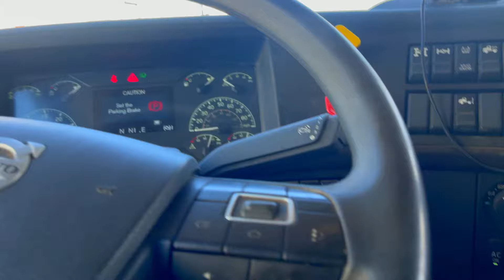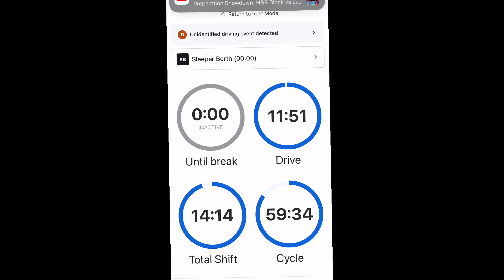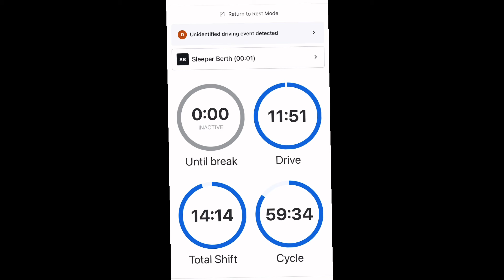HOS HOURS IN TEXAS OILFIELD IS DIFFERENT/OILFIELD JOBS/OILFIELD VLOGS 003/TEXAS HOS HOURS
HOS HOURS IN TEXAS OILFIELD IS DIFFERENT/OILFIELD JOBS/OILFIELD VLOGS 003/TEXAS HOS HOURS OILFIELD JOBS: OILFIELD VLOGS 005/DAY IN THE LIFE OF A OILFIELD TRUCKER/TRUCKING
Is it more worth it to become an oilfield trucker vs OTR highway
Working in an oilfield and highway trucking are two occupation that are very similar and overlap each other, how much money can you really make in the oilfield? If you wanna work in the oilfield there are simplistic ways to make a lot of money. Just keep an eye out get in and find out. on my channel I’ll be showing what I do on the job daily and showing you life of a oilfield trucker, what it’s like the truck in the oilfield. Hauling FRAC sand with a pneumatic trailer, hauling sandbox, hauling hopper bottoms
And hooper drops that all equipments used in the industry

DOLLOW ME ON ALL PLATFORMS